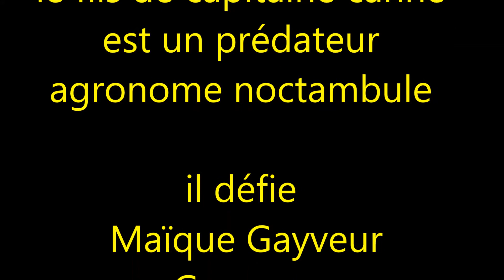janloui le jardi-nié, le fils de capitaine canne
"Janloui le jardi-nié"
le fils de capitaine canne
est un prédateur
agronome noctambule

il défie
 Maïque Gayveur
Gayveur
par
la compagnie "Tant pis"

avec

Rahan Jogot
Natinat Latrine
Gitann Travello
Hamburger Laviande